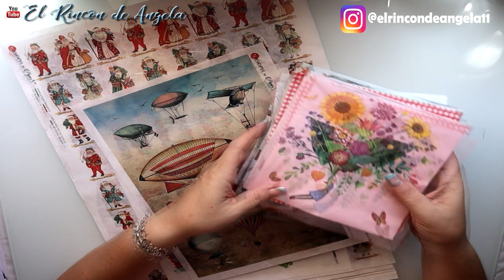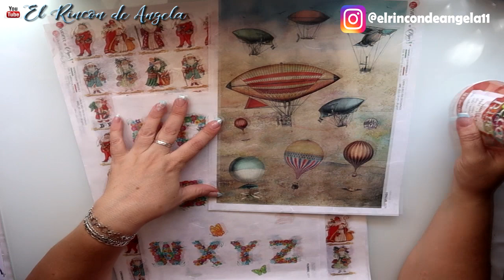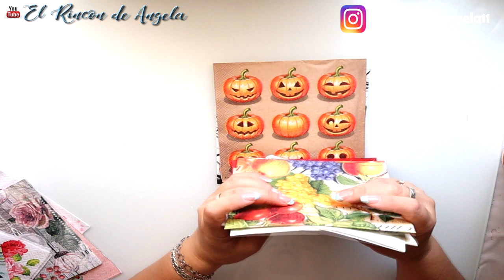Servilletas para decoupage y papel de arroz - Novedades Agosto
DECOUPAGE** Servilletas para decoupage y papel de arroz - Novedades Agosto
Dipinto de Blue es una pagina de venta online de Servilletas para decoupage, Papel soft o papel japones para decoupage, papel de arroz italiano y cromos alemanes.
Puedes comprar las unidades que necesites, no venden por paquetes, sino que venden por unidades sueltas. Recuerda visitar la sección de ULTIMAS UNIDADES para comprar servilletas a precios reducidos.
Hay mas de 4000 modelos diferentes. Si tienes dudas visita su apartado de dudas frecuentes.
Tambien puedes encontrar COLECCIONES EXCLUSIVAS de papel soft o papel japonés para decoupage, que no vas a encontrar en ningún otro sitio.

PEGAMENTOS PARA DECOUPAGE

Los pegamentos para decoupage que uso, son de American Decoart, puedes encontrarlos en MYBA

C/Leon,3(POLIGONO IND.
Cabo Calleja
Fuenlabrada (MADRID), ES 28947